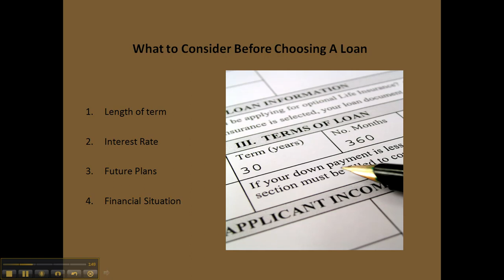What To Consider Before Choosing A Tennessee Home Loan